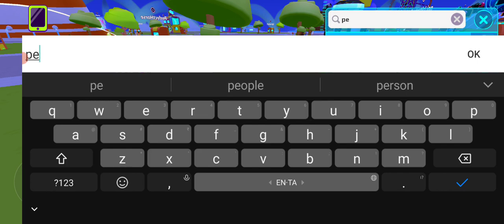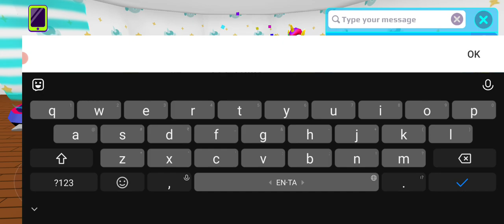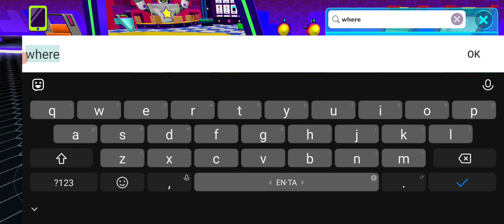February 20, 2024